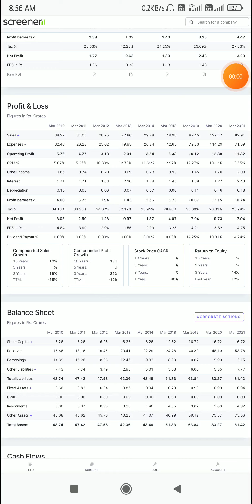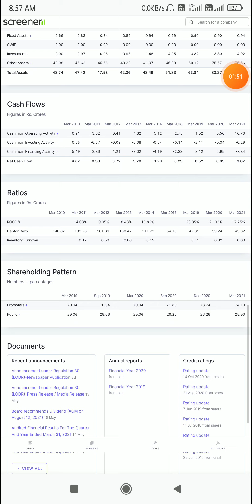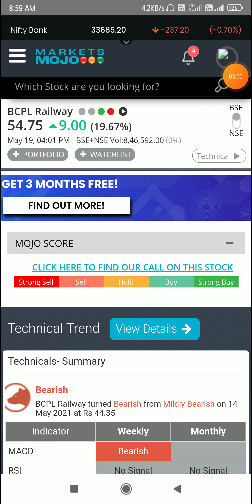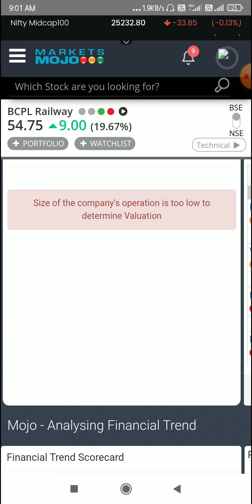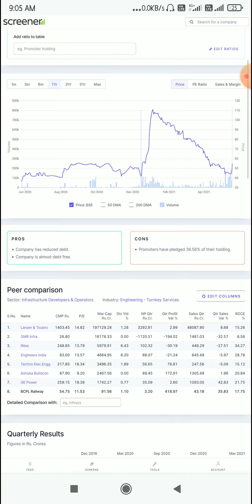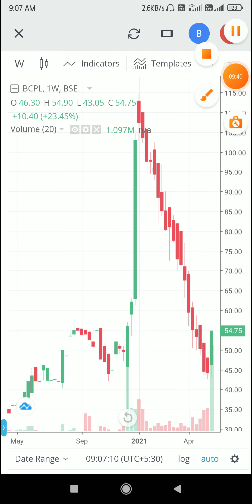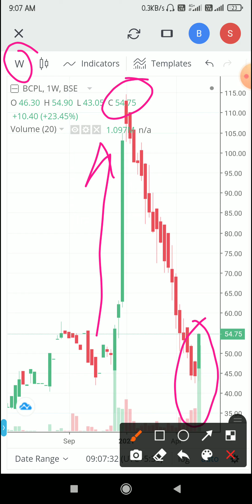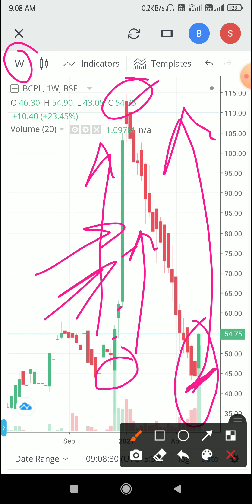Railway ka sharebest opportunity | अभी माल उठा लो